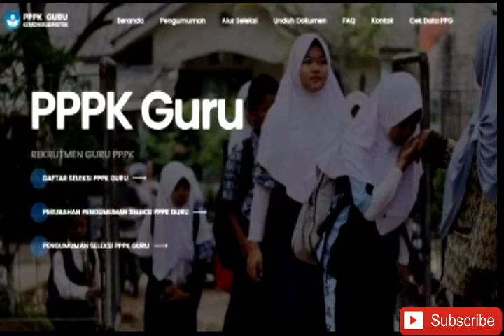Pesan Penting dari Kemendikbud sebelum pengumuman seleksi PPPK Guru tahap 1